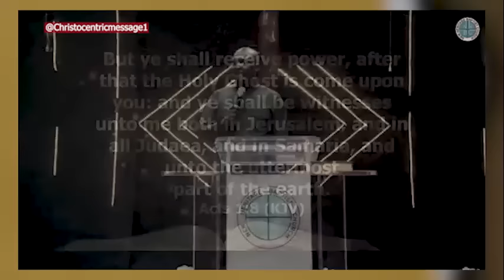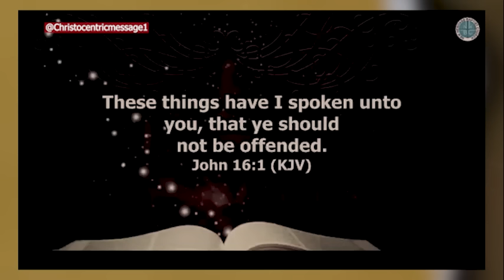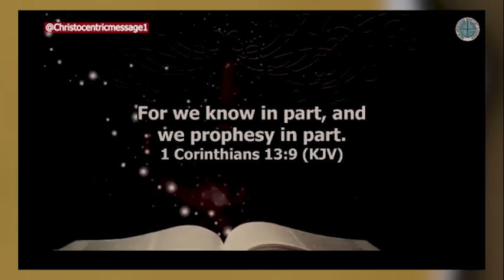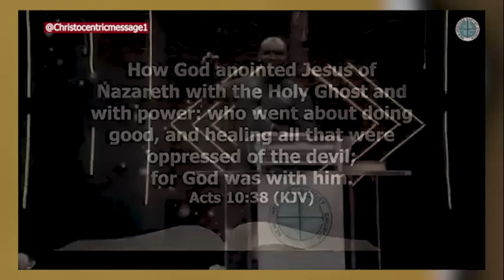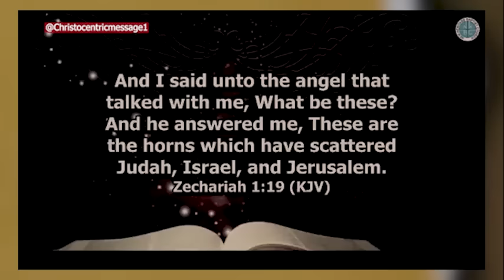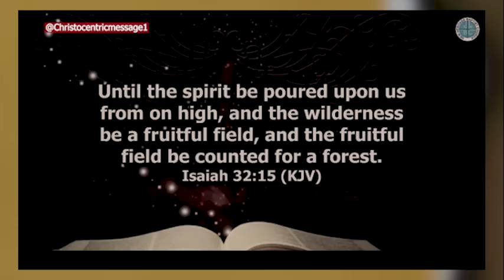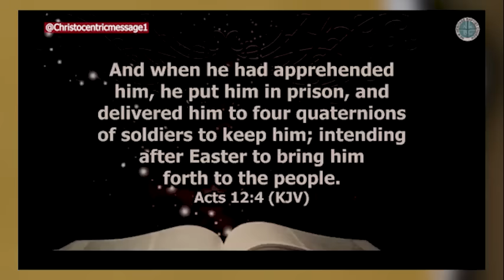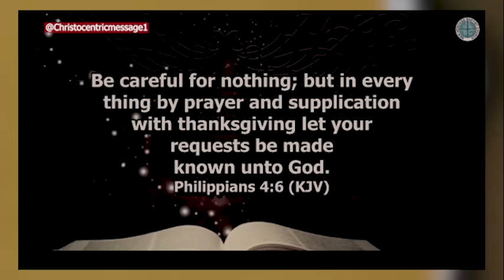PRINCIPLES THAT WILL MAKE YOU WALK IN THE SUPERNATURAL - APOSTLE JOSHUA SELMAN